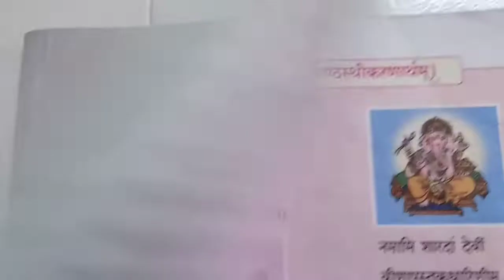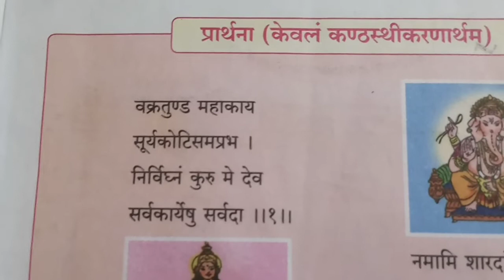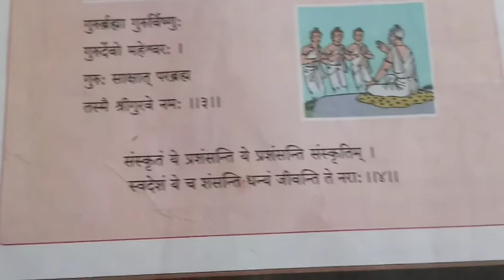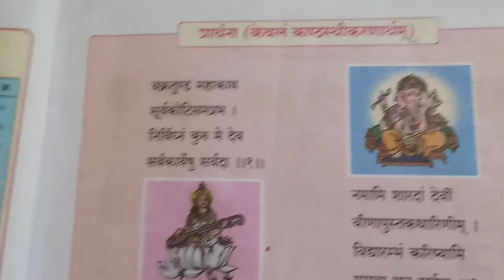8th std, संस्कृत😊 प्रार्थना very easy explaination in hindi and marathi😃 don't miss to watch 👍💯